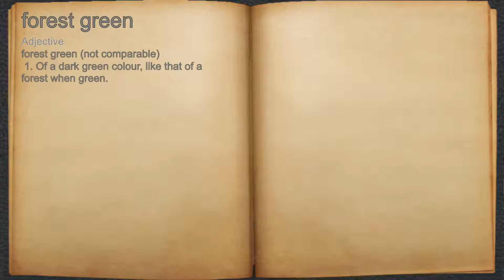What does forest green mean?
A spoken definition of forest green.

Intro Sound:
Typewriter - Tamskp